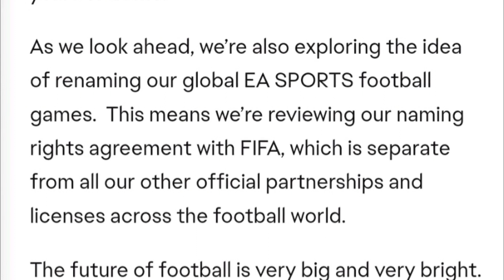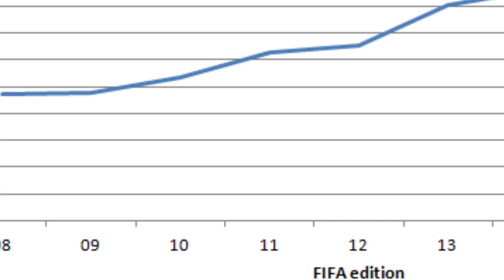Evolution to FC 24 | The child of FIFA Franchise | Part 1: Intro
So much history to unfold, and gotta finish this before the time came to.. so here's all you need to know about the all new FC 2024 and why it was made so, how it came to be, and maybe a little about how it got this way and well he talks about football videogame. Yup, that sums it up...